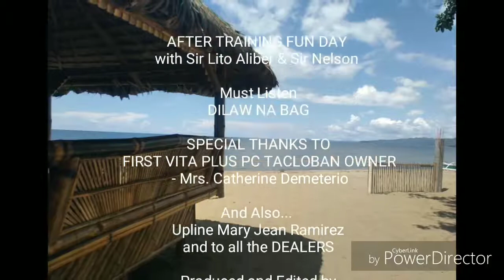PALOMPON RECREATIONAL | SAN JUAN BEACH RESORT - after Training and TEAMBUILDING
PLEASE DO WATCH MY SECOND VLOG!

Must Listen! BUWAN VITA VERSION || DILAW NA BAG by SIR LITO ALIBER